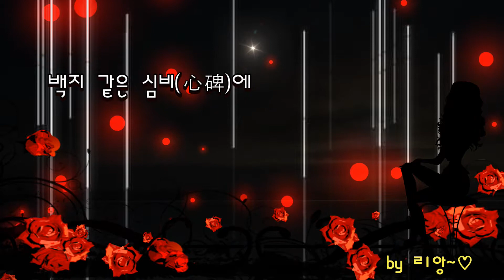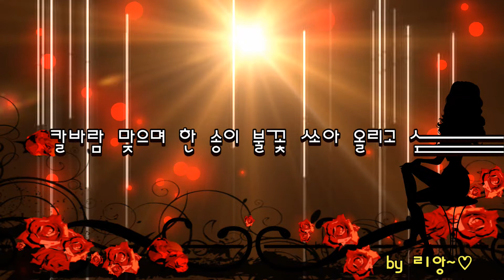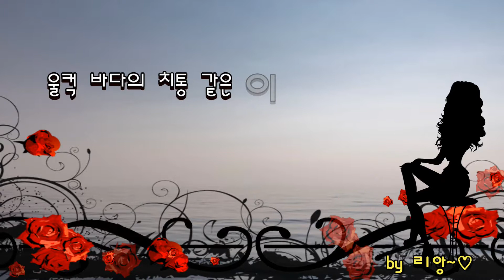사랑이 찾아올 때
사랑이 찾아올 때 /김선근

사랑은 부지불식간
백지 같은 심비(心碑)에
장미꽃보다 붉은 화인(花印)을
마구 찍어놓은 거죠
칼바람 맞으며 한 송이 불꽃 쏘아 올리고 싶은
베란다 연분홍 바이올렛
시린 가슴에 오롯이 꽃이 핀 거죠
울컥 바다의 치통 같은 이물질 삼킨 조개
모든 것에 모든 것이 되어버린
은 갈치 빛 진주보다 영롱한
긴긴 가슴앓이가 시작된 거죠